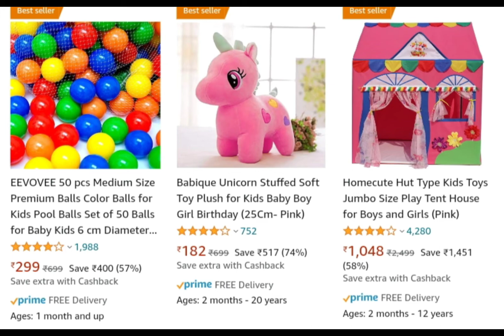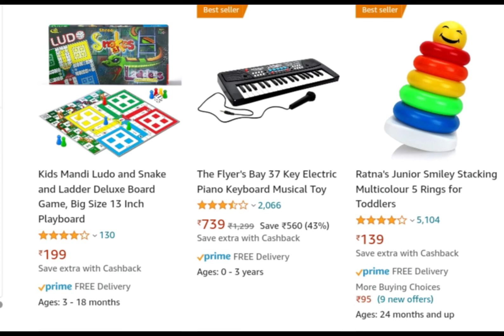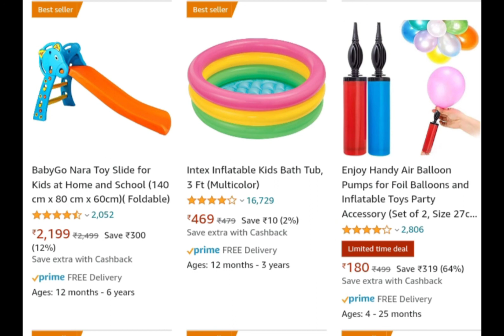Holiday Baby toys Games For Amazon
Age of toys
1:0-24 month